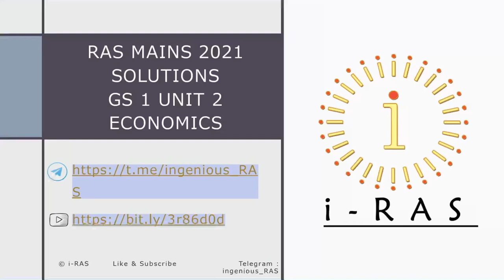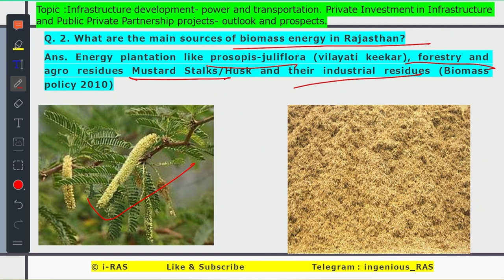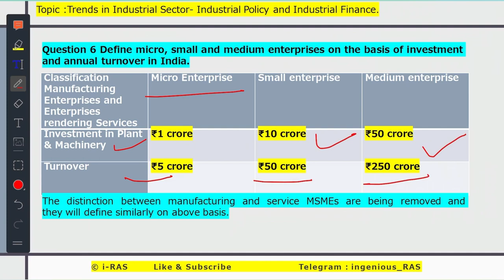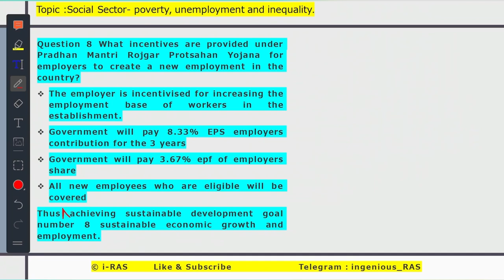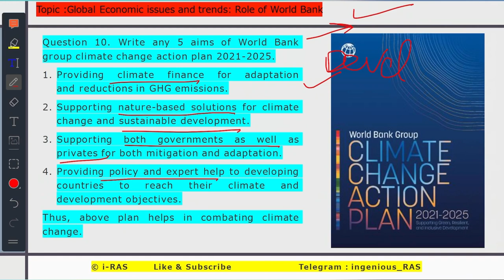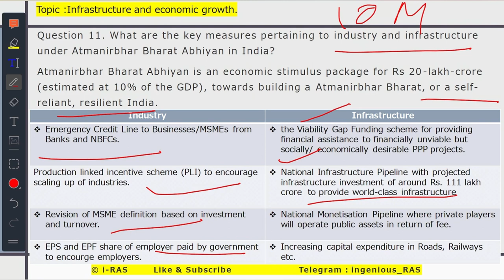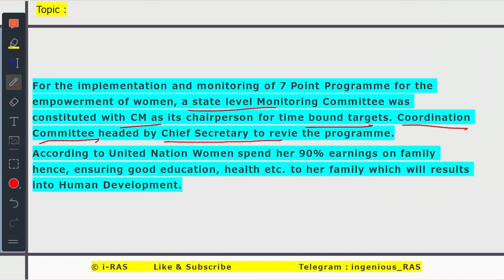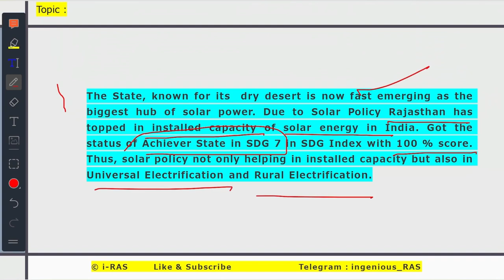RAS MAINS 2021 GENERAL STUDIES PAPER 1 UNIT 2 ECONOMICS ENGLISH MEDIUM SOLVED | i- RAS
RAS MAINS 2021 GENERAL STUDIES PAPER 1 UNIT 2 ECONOMICS ENGLISH MEDIUM PREVIOUS YEAR QUESTIONS SOLVED i- RAS

RAS MAINS 2021 ENGLISH MEDIUM PREVIOUS YEAR QUESTIONS SOLVED GENERAL STUDIES PAPER 1 UNIT 2 ECONOMICS

Paper – I General Knowledge and General Studies

Unit II- ECONOMICS Part A- Indian Economy

Agriculture – growth and productivity trends in Indian agriculture. Food processing sector and food management. Agricultural reforms and challenges.
Trends in Industrial Sector- Industrial Policy and Industrial Finance.
Liberalization, Globalization, Privatization and economic reforms. Infrastructure and economic growth.  Inflation, Prices and demand/supply management.
Centre-State financial relations and Latest Finance Commission.
Fiscal Responsibility & Budget Management Act and fiscal reforms in India.  Budgetary trends and fiscal policy.
Tax reforms in India. Subsidies- cash transfer and other related issues. Trends in revenue and expenditure.  Role of Government in economic activities. Private, Public and Merit Goods.
Social Sector- poverty, unemployment and inequality. Healthcare and Education Policy. Problem of regulatory effectiveness. Redefining the role of state in economic development and an employment oriented growth strategy.

Part B- World Economy
Global Economic issues and trends: Role of World Bank, IMF & WTO.
Sustainable Development and Climate Change.

 Part C- Economy of Rajasthan
Agriculture Scenario- production and productivity. Water resources and Irrigation. Agricultural marketing. Dairy and animal husbandry.
Rural development and rural infrastructure. Panchayati Raj and State Finance Commission.  Institutional framework for industrial development.
Industrial growth and recent trends. Khadi and village industries.
Infrastructure development- power and transportation. Private Investment in Infrastructure and Public Private Partnership projects- outlook and prospects.
Major development projects of Rajasthan. State budget and Fiscal managementissues and challenges.
Economic welfare schemes of Rajasthan. Social Justice and Empowerment.
 Basic Social Services- education and health. Poverty, unemployment and Sustainable Development goals.

Question 1. what are the 8 core industries that support infrastructure in India?

Question 2 what are the main sources of biomass energy in Rajasthan?

Question 3 Write major items of revenue expenditure in Indian budget.

Question 4. write the objective and name of funding agency of Rajasthan agricultural competitiveness Project.

Question 5. Define sustainable development

Question 6 Define micro small and medium enterprises on the basis of investment and annual turnover in India.

Question 7 what are the objectives of samarth scheme of Rajasthan?

Question 8 what incentives are provided under pradhan mantri rojgarprotsahan yojana for employers to create a new employment in the country?

Question 9 explain the main features of Rajasthan investment promotion scheme 2019.

Question 10 write any 5 aims of World Bank group climate change action plan 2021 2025.

Question 11 what are the key measures pertaining to industry and infrastructure under atmanirbhartaabhiyan in India?

Question 12 describe chief ministers seven point programme for empowerment of women in Rajasthan?
Question 13 Write vision and key objectives of Rajasthan solar energy policy 2019.

ras mains date 2021
ras mains date 2022
RAS VACANCY 2022
RPSC
RAS FOUNDATION COURSE
ras 2022 exam date
ras 2023 exam date
ras 2022 syllabus